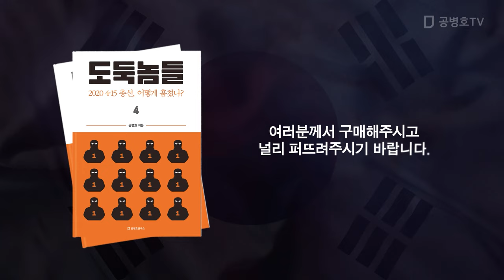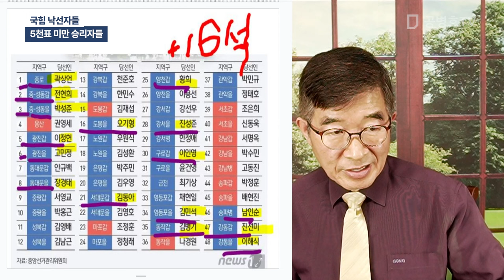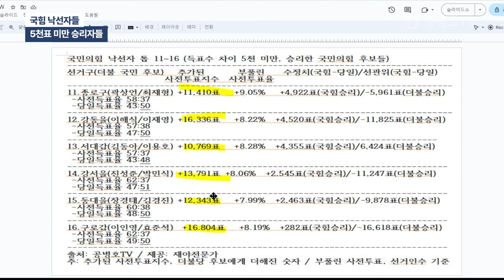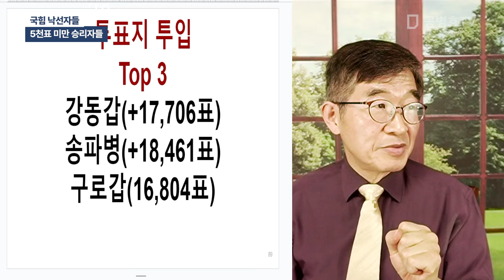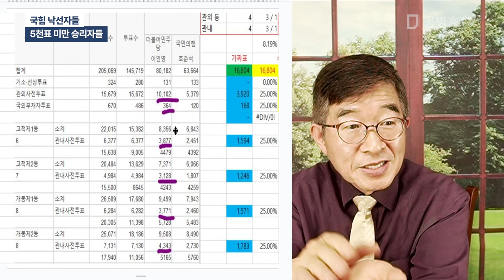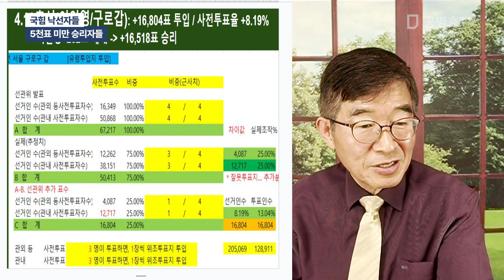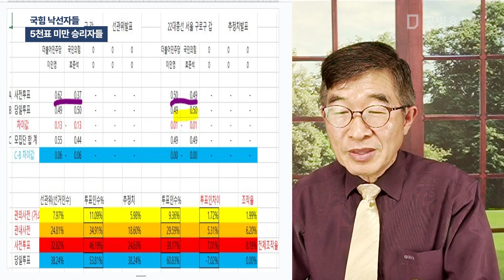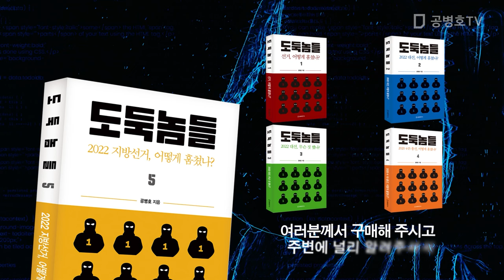국힘 낙선자들 / 5천표 미만 승리자들 [공병호TV]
Bitcoin : 3MTW849AkP2ftLeSK2teZHMmzLu7Z83s9U